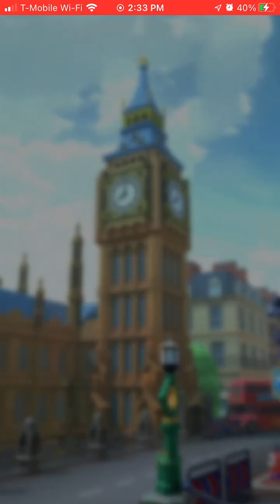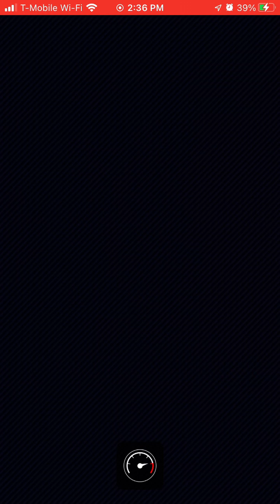Mario Kart Tour - Blast From the Past (Part 15) - Shy Guy Cup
13th Cup - Shy Guy Cup